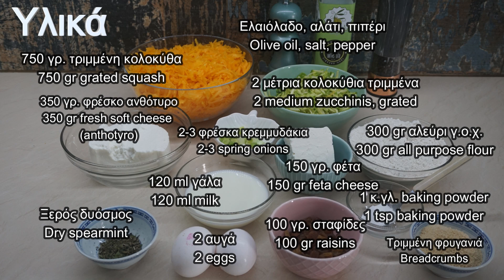Κολοκυθοτυρόπιτα χωρίς φύλλο με γλυκιά κολοκύθα και σταφίδες | Greek Cooking by Katerina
Κολοκυθοτυρόπιτα χωρίς φύλλο με κίτρινη γλυκιά κολοκύθα και σταφίδες. Φανταστική πανεύκολη συνταγή για πίτα με κολοκύθα, ανθότυρο, φέτα και σταφίδες που θα τους ξετρελάνει όλους με τη γεύση της! Είναι τέλεια και για γιορτινό τραπέζι στα πρώτα πιάτα. Οικονομική συνταγή, θα σας δώσει 16-20 κομμάτια και θα αρέσει σε όλους!

Delicious butternut squash savory pie. No phyllo pie with squash, greek cheeses and raisins. Fantastic pie to serve on your festive table!